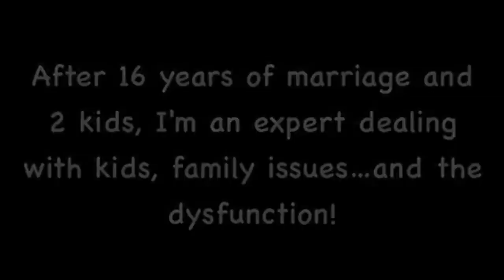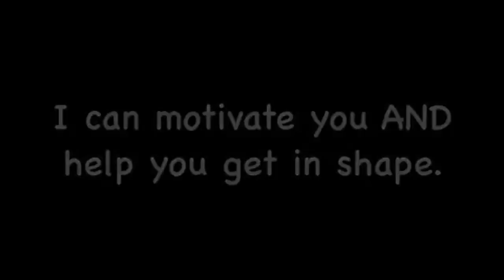Jenny Hutt Reel updated April 2014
I am a TV, Radio and Internet Personality! My website is JustJenny.com - on twitter I'm @jennyhutt  - on instagram I am @justjennyhutt